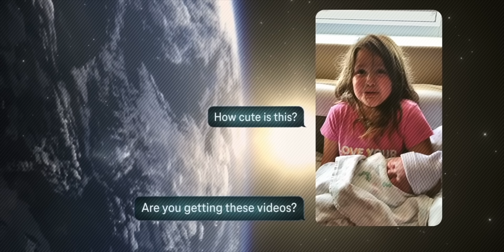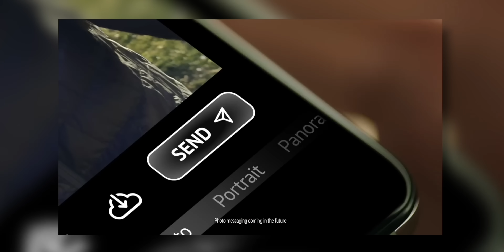Starlink vs Jio vs Airtel – The Internet WAR Has Begun!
Starlink has officially entered India’s satellite internet race, joining Jio and Airtel with government approval. Backed by partnerships with both telcos, it aims to launch by late 2025, offering high-speed internet in remote areas. However, with a ₹33,000 setup and ₹3,000+ monthly fees, it’s best suited for rural regions, not urban areas already served by cheaper fiber broadband.

Starlink and SpaceX: 00:00
Regulatory Issues and Delays in India: 00:46
Government Approvals and Timelines: 01:03
Competition and Collaboration with Jio and Airtel: 01:59
Pricing and Setup Costs: 02:41
Speed and Performance: 03:32
Target Audience and Use Cases: 04:28
Comparison with Existing Technologies: 05:05
Market Dynamics and Consumer Behavior: 07:30